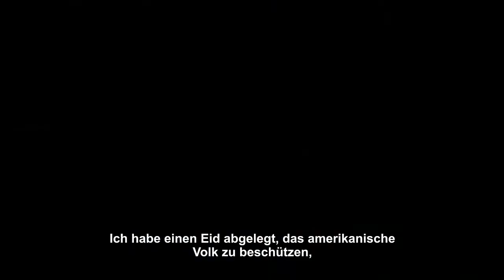Splinter Cell Blacklist Official Trailer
Sam Fisher ist Leiter der neu gegründeten 4th Echelon-Einheit, einer streng geheimen Abteilung, die direkt dem Präsidenten der Vereinigten Staaten unterstellt ist. Als eine Terror-Organisation den USA ein Ultimatum in Form einer "Blacklist" stellt, wird sein Team einmal mehr aktiv. Die "Blacklist" - ein tödlicher Countdown von stetig intensiveren Terroranschlägen, die sich gegen die Interessen der USA richten - gilt es zu stoppen!